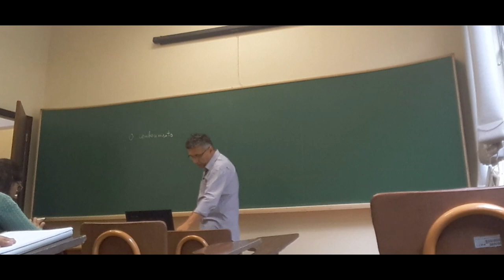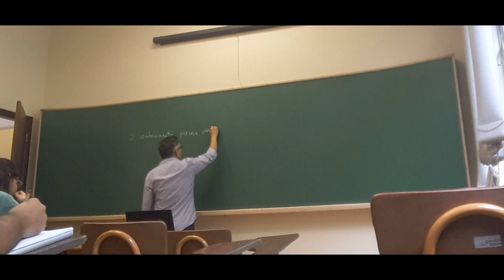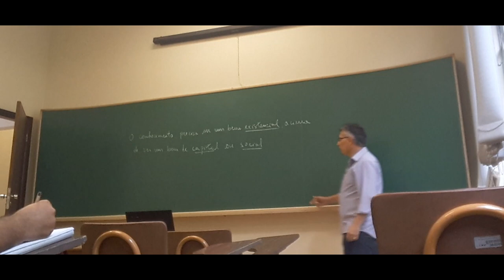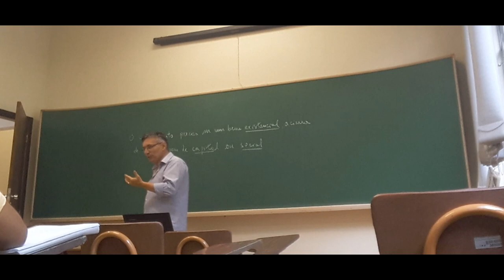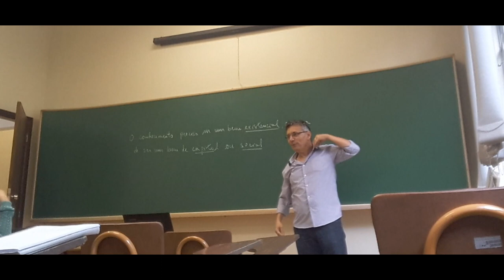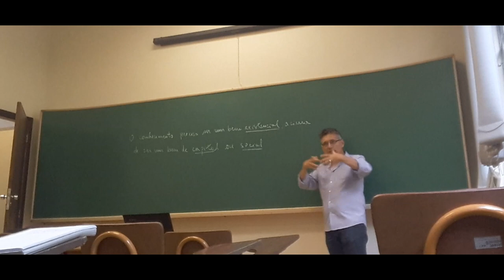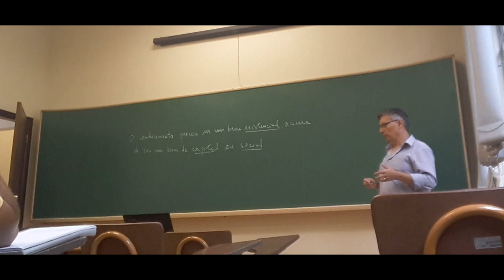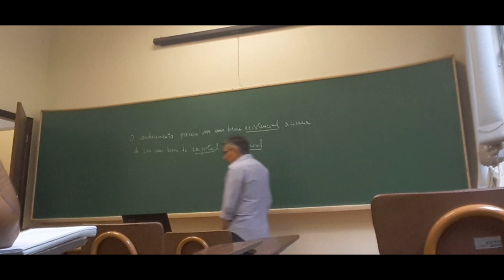Valores Necessários na Educação e Cultura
Este video é parte de uma aula do inicio de um curso ministrado pelo Prof. Dr. Lucas Máximo Alves no Programa de Pós-Graduação de Métodos Numéricos em Engenharia na Universidade Federal do Paraná. Ele aborda os principais porblemas da cultura universitária brasileira e seus vicios. O professor apresenta em uma frase escrita no quadro qual deve ser nossa postura diante deste cenário no Brasil